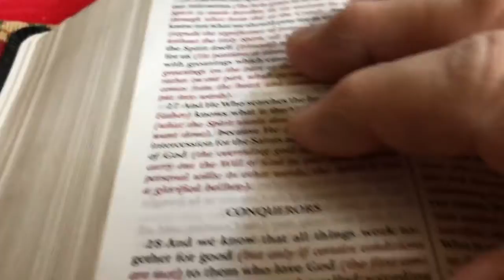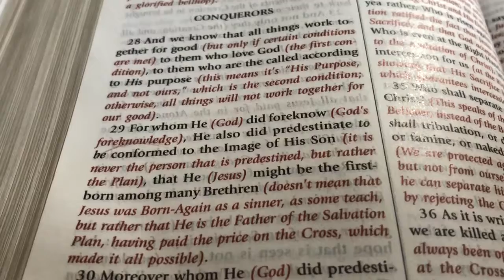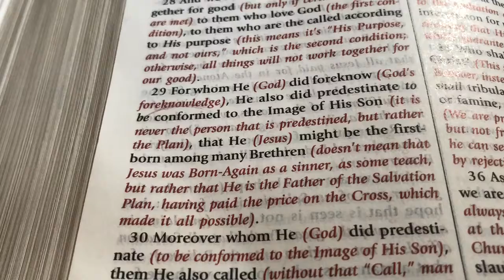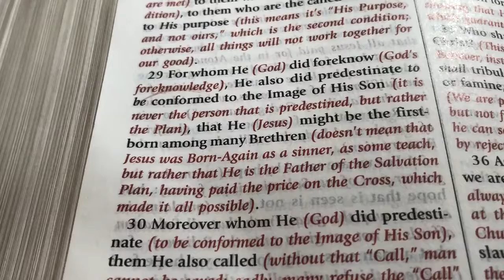Bread of Life Series pt.20